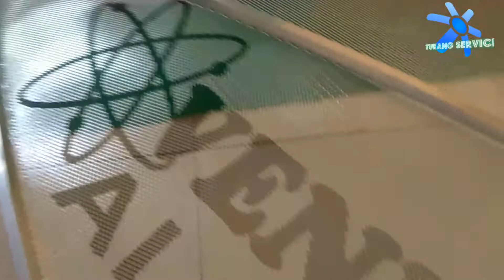Cara Merakit Parabola Jaring Sendiri Venus 7 feet